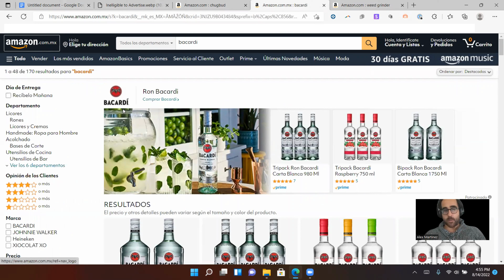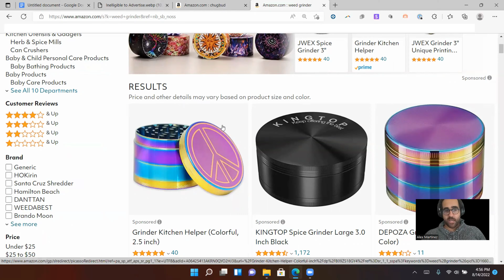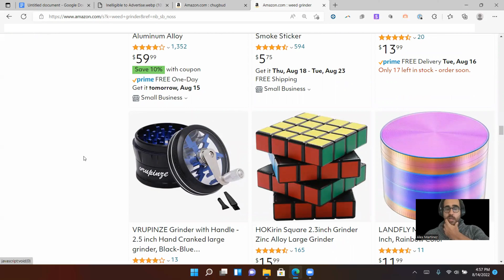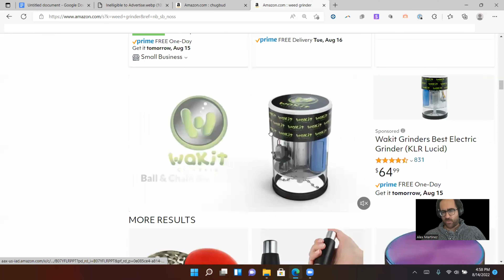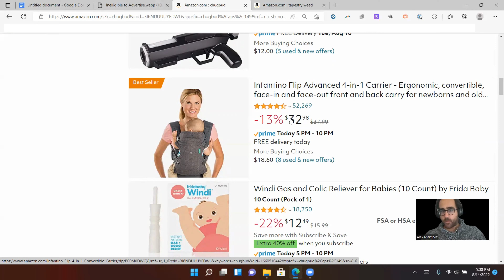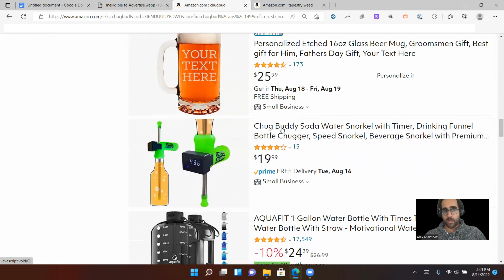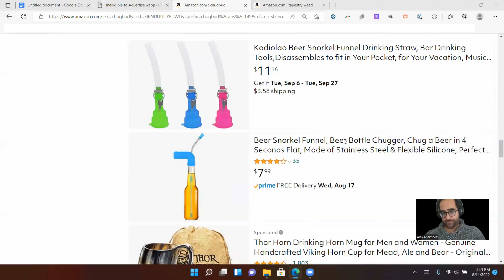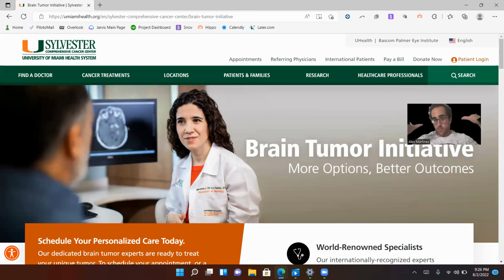Why I Don't Recommend Selling Cannabis or Alcohol-Related Products on Amazon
Amazon is one of the most popular and well-known online retailers in the world. While it sells a wide range of products, there are some items that are excluded from its inventory due to company policy. One such category is alcohol- and cannabis-related products. This may seem like a lucrative opportunity for enterprising sellers, but Amazon's strict rules regarding these items limits the potential for profit. For example, sellers are not allowed to advertise alcohol or cannabis products on Amazon's platform. This means that potential customers will not be able to find these items unless they already know about them. As a result, selling alcohol or cannabis products on Amazon is likely to be a frustrating and unprofitable endeavor.